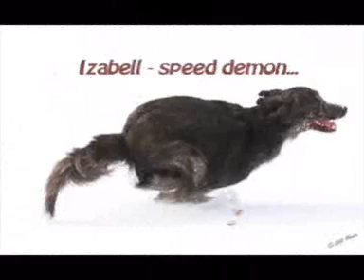Dutch Shepherd Izabelle enjoying the fresh snow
Dutch Shepherd Izabelle enjoying the freshly fallen snow in Lepsämä Finland. Man this 5-year-old can run!